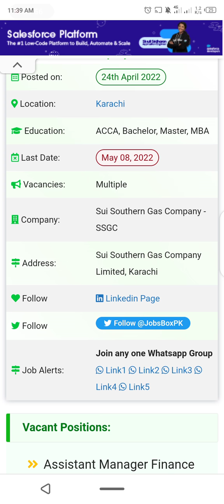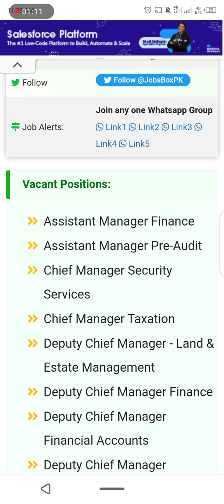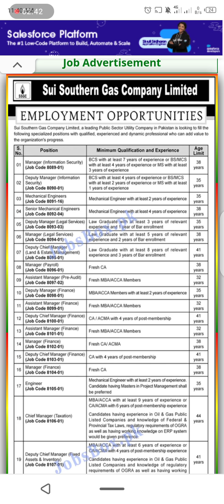Sui Southern Gas Company SSGC jobs 2022 announced apply now